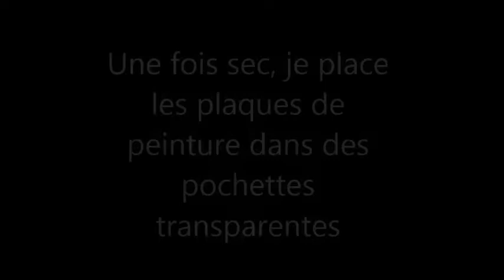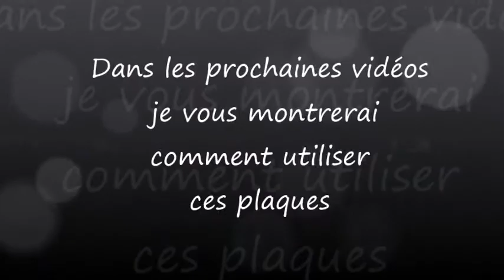# 2 TUTO comment recycler sa peinture fluide ACRYLIC POURING DIY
# 2  TUTO comment recycler la peinture fluide  ACRYLIC POURING DIY

Nouvelle vidéo, ou je vous montre comment utiliser ses fonds de peinture fluide et comment les stocker.

Si vous n'avez presque plus de peinture vous pouvez rajouter un peu d'eau pour vraiment vider le verre.

1 Si vous avez aimé la vidéo, n'hésitez pas à me soutenir en vous abonnant à ma chaîne ***

*** Découvrez toutes mes tableaux abstraits et modernes en vente

Audrey